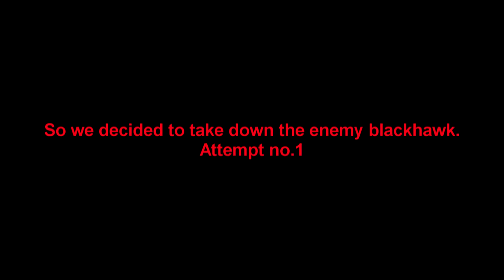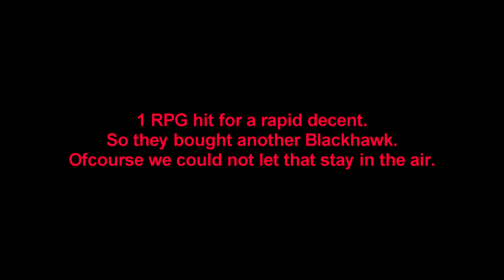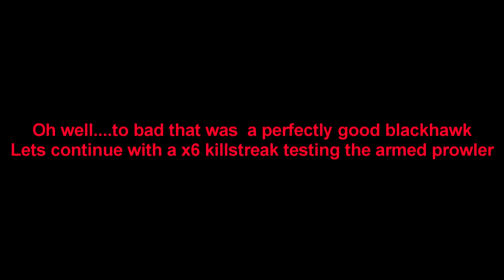Blackhawks and armed prowler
So we ran into enemy's with a blackhawk. Watch what happens.

Also including the armed prowler clip. Took that baby out for the first time and served us well